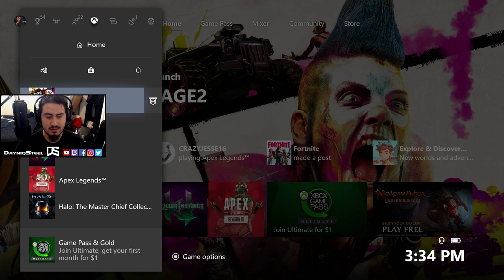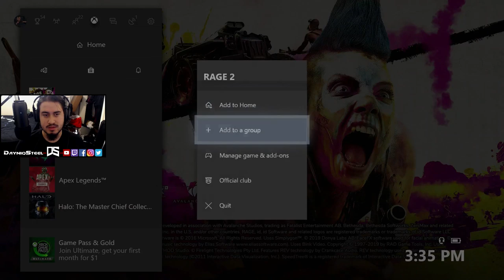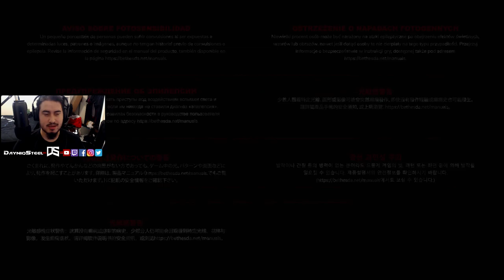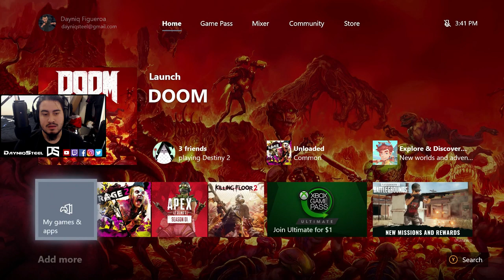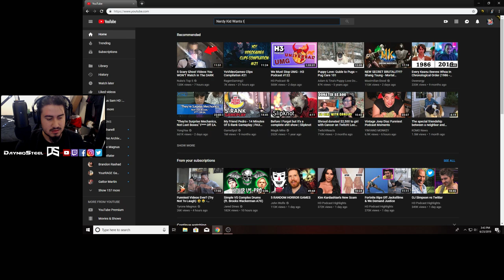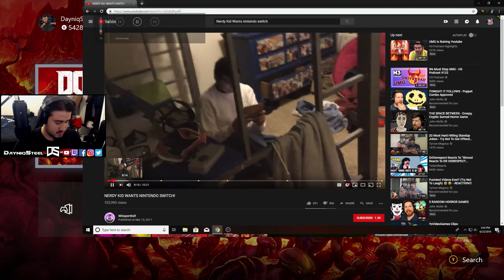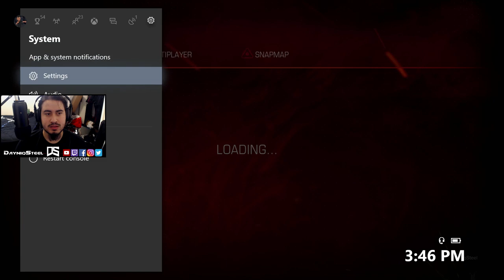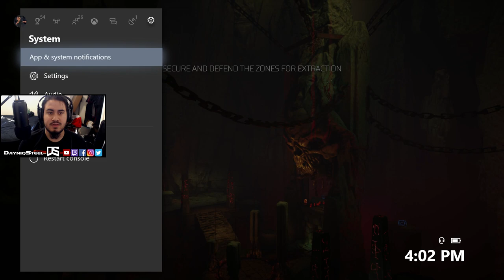More Doom!: Snap Map, Multiplayer and Story Mode